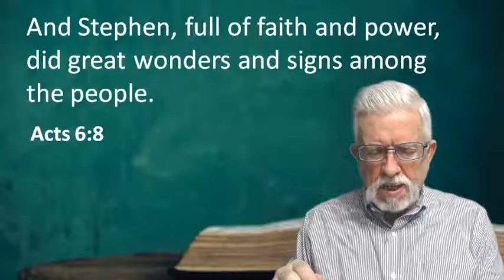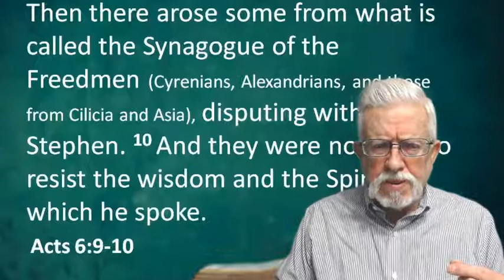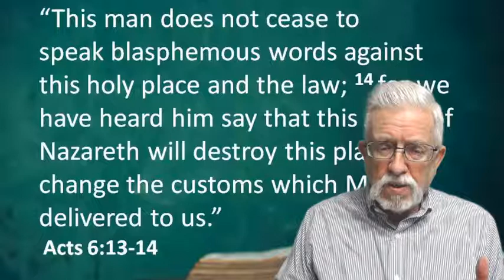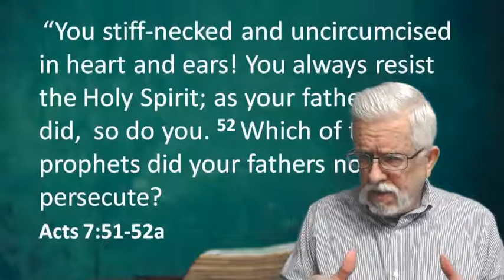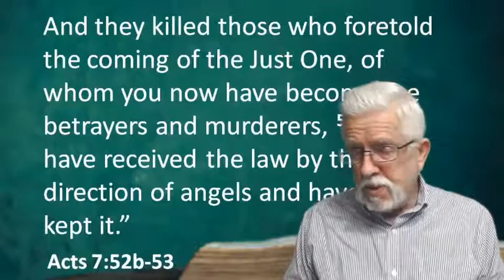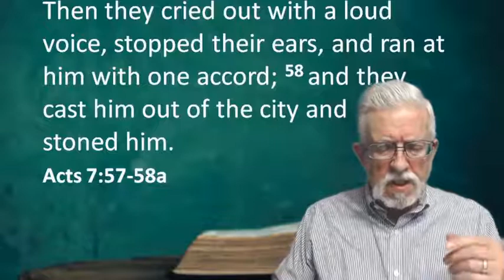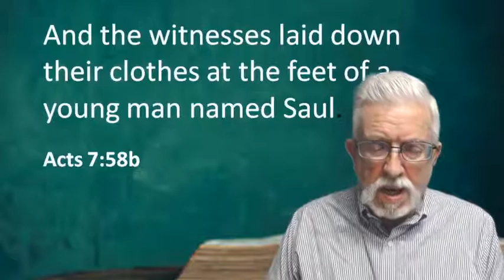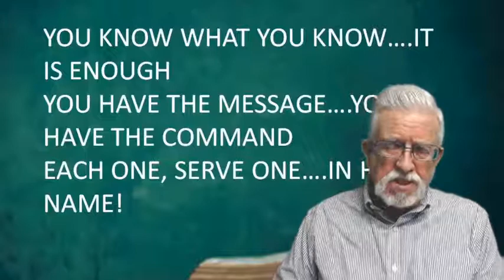Hero? Martyr? Christian!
Members of the early church, the "People of the Way" were an unpopular group amongst the leaders of the Jewish people. Into this area of mass unpopularity came one who was to become know as the first martyr of Christianity.